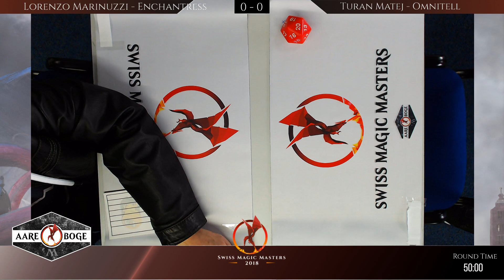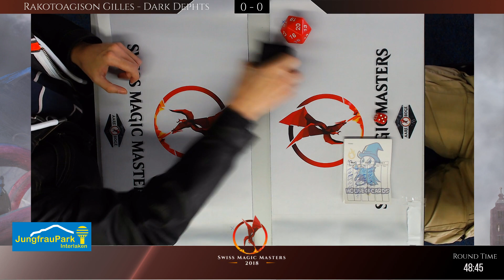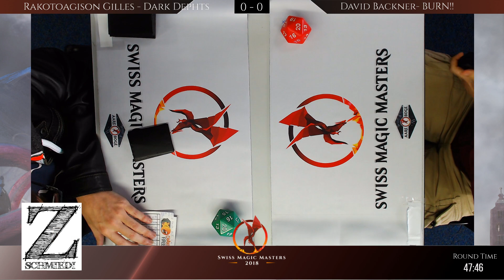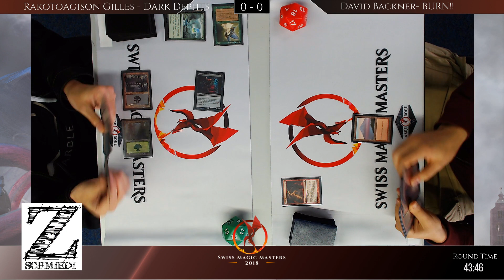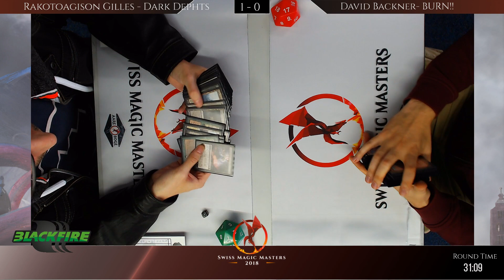Swiss Magic Masters - Legacy - Round Four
Rakotoagison Gilles (Dark Depths) vs. David Backner (Burn)